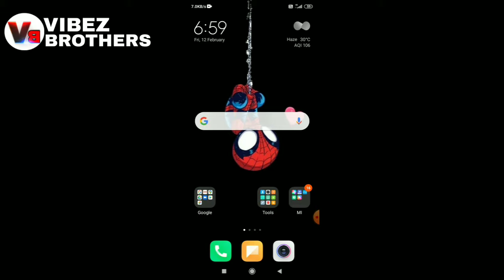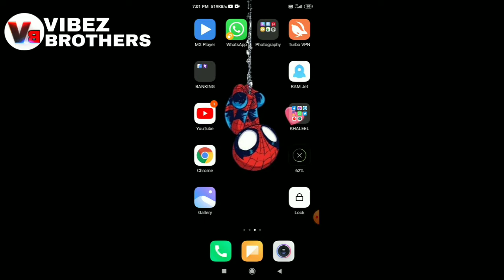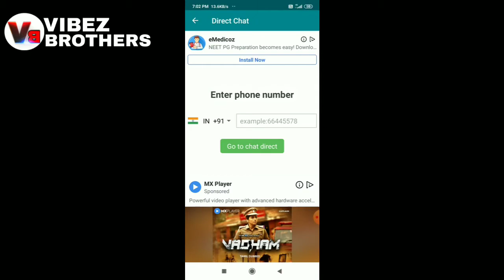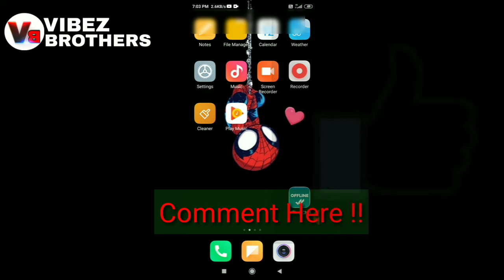OFFLINE CHAT app for Watsapp | Tamil | VB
✍️IF THIS OFFLINE CHAT app for Watsapp VIDEO IS USEFUL FOR YOURS. LEAVE YOUR COMMENT HOW YOU LIKE..

✍️I TALKED ABOUT THIS  OFFLINE CHAT app for Watsapp  EXPLANATION.. HOW U FEEL.. 🤗.

✍️OFFLINE CHAT app for Watsapp  EXPLANATION IS TOO USEFUL TO EVERYBODY...🥰and Motivate youself...

🚀SEE THIS VIDEO & COMMENT HOW I EXPLAINED.

SEE BELOW

                        ➡️vibez_brothers

                       ➡️VIBEZ Brothers

This video is Education and Motivational purpose.

BUHBYEEE